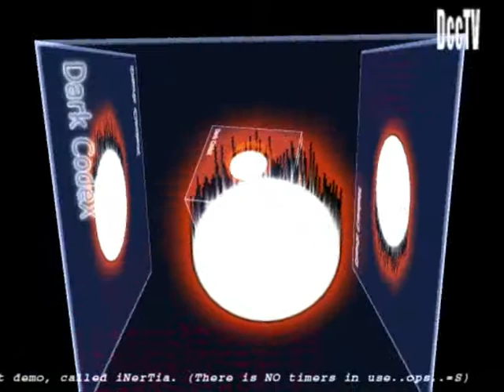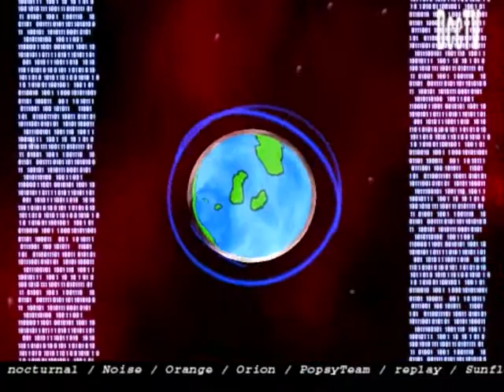Dark Codex - Inertia 2001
Our first demo ever. Pretty much.. history.